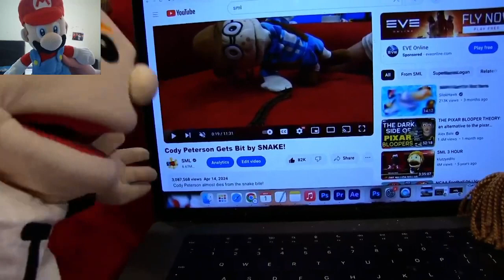Cody gets bit by a Snake: SML movie SML Movie Cody Peterson! . Reaction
thankyou